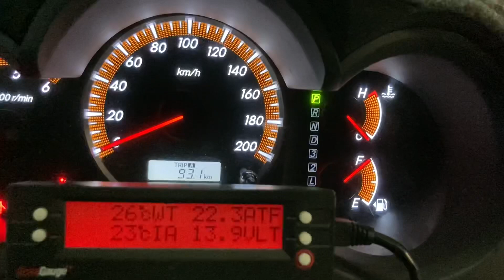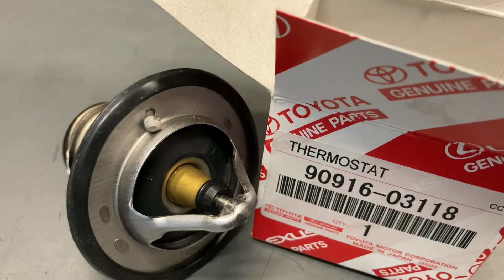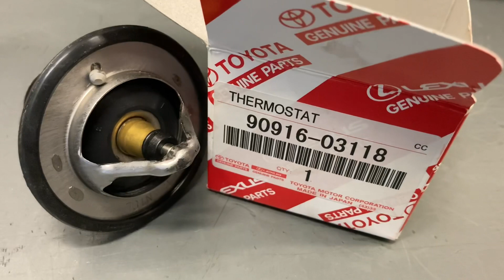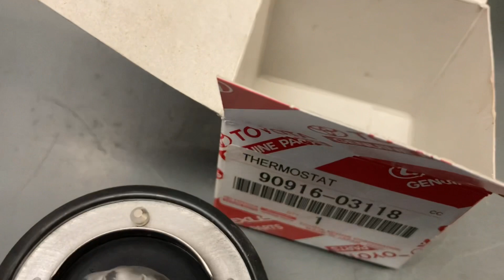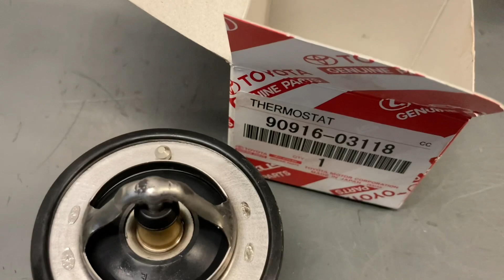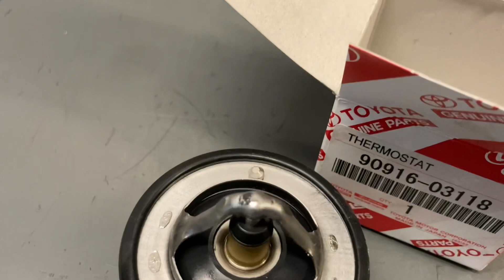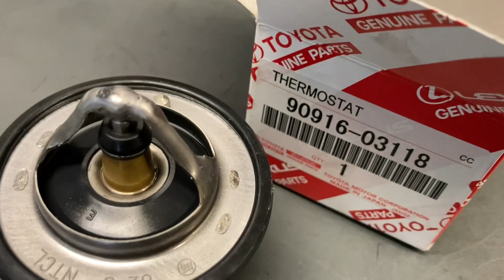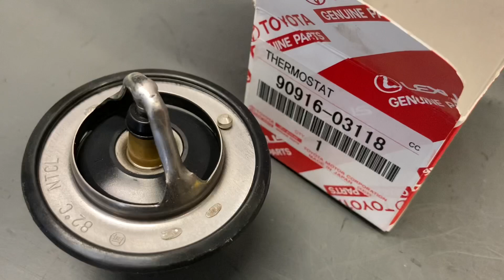RUNNING COLD EASY DIAGNOSIS - COOLING SYSTEMS 101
YOUL BE A EXPERT IN 8 minutes
Fourby4diesel